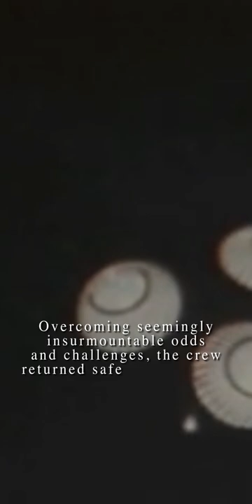July 20, 1969: The Apollo 11 Moon Landing | This Day in History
On July 20, 1969, astronauts Neil Armstrong and Buzz Aldrin became the first humans to ever set foot on the moon.